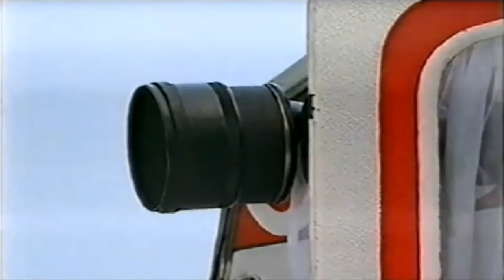ChuckleVision 5x04 Ducks and Grouses